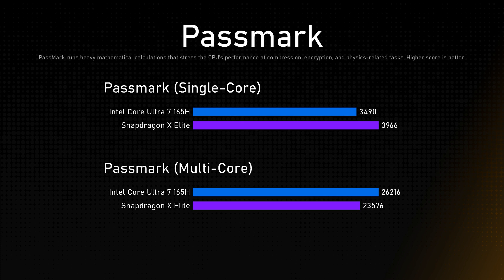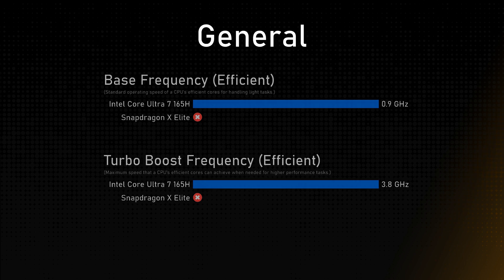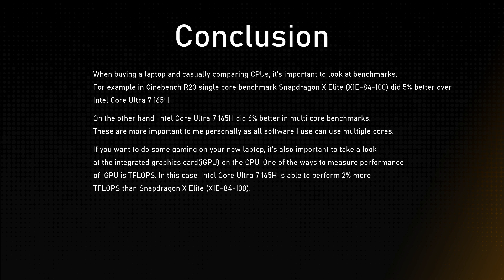Intel Core Ultra 7 165H vs Snapdragon X Elite (X1E-84-100) Comparison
This video is a processor comparison based on their different features and performance factors between Intel Core Ultra 7 165H and Snapdragon X Elite (X1E-84-100). Intention of this video is to help choose right processor for you.

Timestamps:
Cinebench R23 - 0:00:00
Geekbench 6 - 0:00:12
Passmark - 0:00:24
General - 0:00:36
Integrated Graphics - 0:01:36
Memory - 0:02:00
Conclusion - 0:02:24